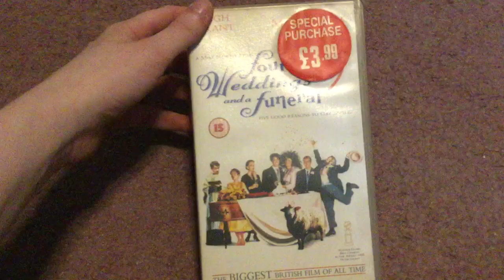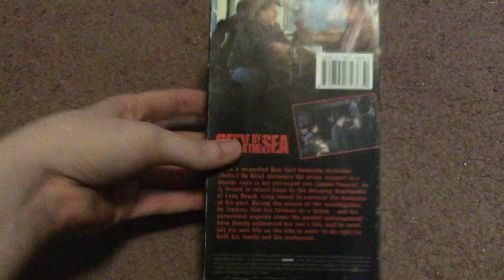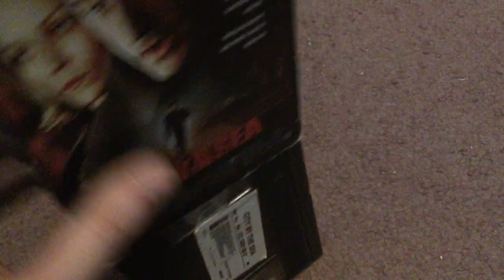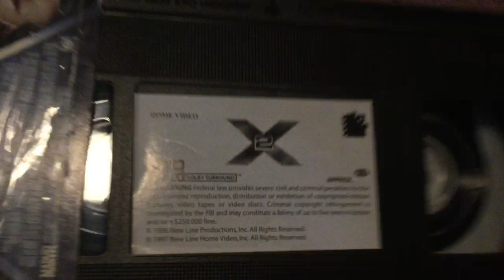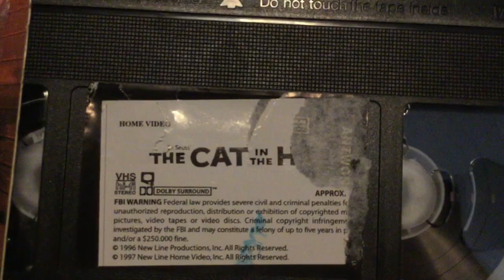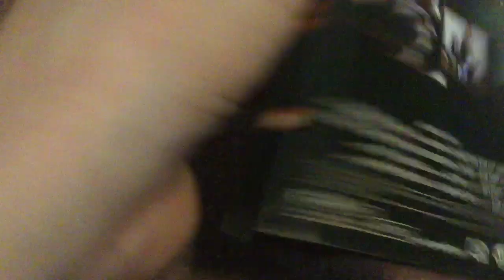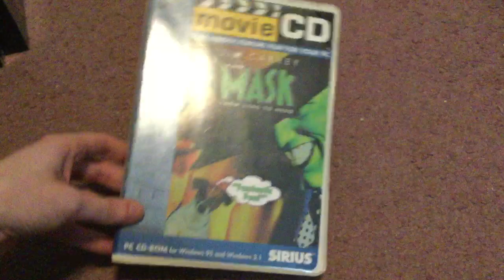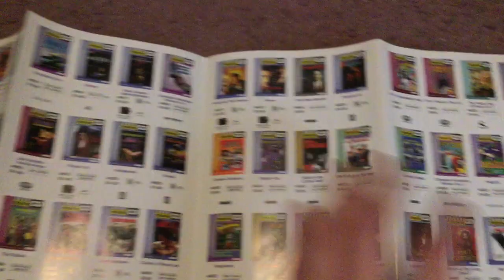VHS update for 1/2/21 (Plus a New Movie Format at the end)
City by the sea:
BSOD for 1 second, Warner Bros. Pictures logo, Franchise Pictures logo
First few seconds of end credits, DVD menu screen

X2:
BSOD, 20th Century Fox, Marvel logo
First few seconds of end credits and BSOD for a few seconds

Charlie's Angels Full Throttle: GOT RIPPED OFF (BLANK SCREEN THE ENTIRE TAPE)

Secondhand Lions:
Lionsgate Home Entertainment logo then BSOD and New Line Cinema logo
First few seconds of end credits, black screen, fake static, BSOD, a still image, then back to BSOD, fake static, BSOD again for a EXTREMELY LONG TIME, lasting until the very end of the tape (A longer BSOD than John Q TRB MCAE)

House of the Dead:
BSOD, Mindfire logo, Brightlight Pictures logo
First few seconds of end credits, BSOD

Runaway Jury:
BSOD, 20th Century Fox logo (Regency logo is cut off), start of film

The Cat in the hat:
Brief Antwone Fisher recording, then DVD menu, Shrek 2 trailer, Home on the Range trailer, Chasing Liberty trailer, Agent Cody Banks 2 trailer, Peter Pan (2003) trailer, Some other thing which cuts to the Universal logo, Dreamworks logo, Imagine Entertainment logo and start of film
First few seconds of end credits, DVD menu screen, last bit of 28 days Later TRB recording (which has complete static but has audio)

The Last Samurai:
Goes Straight to opening scene
First few seconds of end credits, a bit of The Matrix Revolutions TRB, BSOD and Blank screen

Monster (not a TRB, possible workprint?):
Media 8 logo, DEJ logo, start of film
First few seconds of end credits (Sound stops after the last scene of the movie), DVD menu screen, BSOD, Blank screen